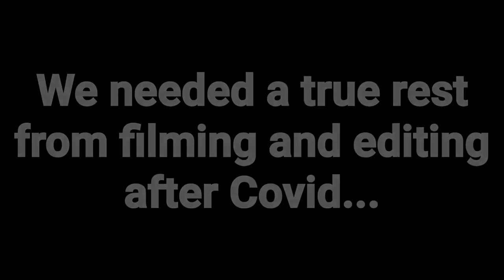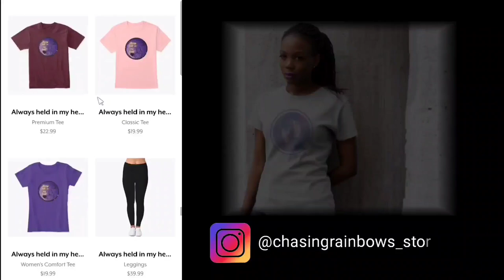LIVE PREGNANCY TEST! the struggle of secondary infertility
Pregnancy symptoms, concussion symptoms, or Covid19? Find out with us as we take a pregnancy test LIVE! You see the results when we do, whether good or bad! Infertility and life after miscarriage can be a rollercoaster, to say the least. If you find yourself struggling, YOU ARE NOT ALONE! Also be sure to give this video a thumbs up or share this with someone who may need it.

SHOP CHASING RAINBOWS STORE!
Products to raise awareness for miscarriage, infertility, and beyond!

If you lost a child, suffered a miscarriage, or a still birth, I am so very sorry for your loss.  If you are looking for a way to remember your baby or a way to celebrate their life, than here is another video that may give you some ideas:

miscarriage, still birth, child loss, infertility, special needs children, adoption, and foster care

MY FAVORITE PREGNANCY TESTS:
First Response Early Detection
Easy @ Home Pregnancy Test Strips (sold in bulk on Amazon)
Equate One Step (Walmart's cheap test)
(The one I used in this video was from Dollar Tree)

BEST GIFTS FOR SOMEONE WHO HAS HAD A MISCARRIAGE, STILL BIRTH, CHILD LOSS:
(for information on reborn dolls scroll down to the bottom...)

Forever In Our Hearts Lantern:

I Have You In My Heart Vintage Lantern:

Miscarriage Wooden Cube Planter Remembrance Memorial Gift:
https: //amzn.to/2ZU4JIq

Baby loss candle in a wooden box:
(BLUE) (PINK)

Angel Wing Candle Holder:
(right wing)

Miscarriage Memorial Frame:

Sorry For Your Loss Angel Wing & Infinity Necklace:

Baby Footprints In Heart Necklace:

Memorial Bracelet

4-Piece Gift Set with Mini Candle, Memorial Jewelry, Flower Seeds, Card & Gift Box

Personalized blanket and lovie set:

Teddy Bear Cremation Urn:

Weighted Teddy Bear:

Weighted Fleece Blanket:

MORE TO WATCH NOW:
SECRET PROJECT REVEALED! HOPING TO IMPACT MILLIONS & HOW YOU CAN HELP! MY FIRST VLOG!